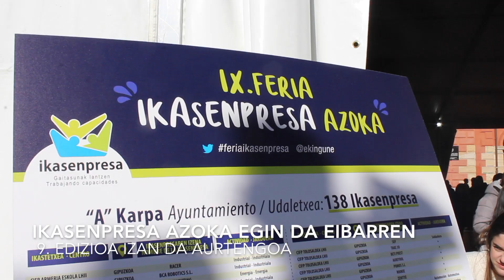Ikasenpresa Azoka 2020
Ikasenpresa Azokaren 9. edizioa egin da Eibarren. EAEko Lanbide Heziketako 2.240 etorri dira eta 444 Ikasenpresa aurkeztu dituzte.